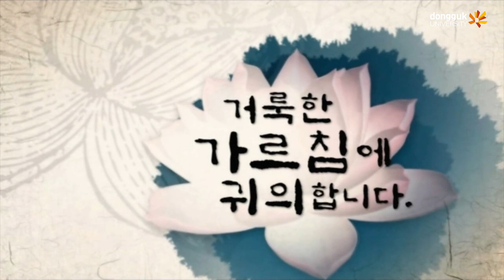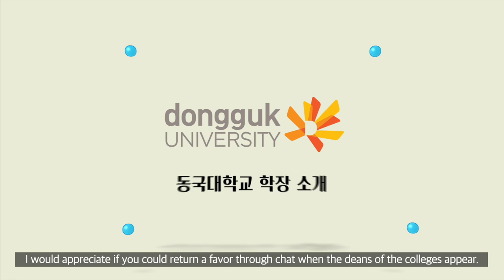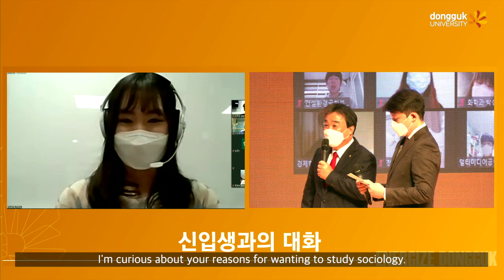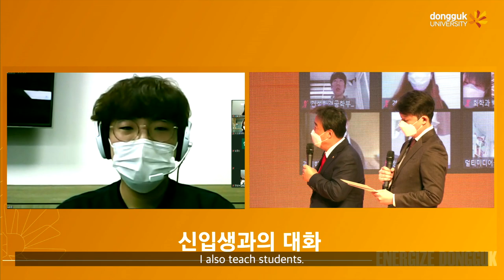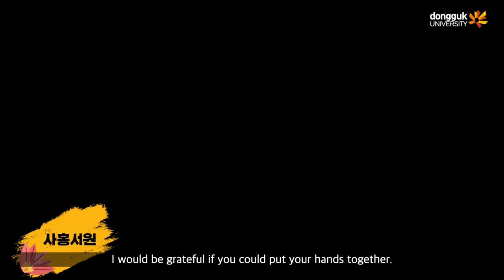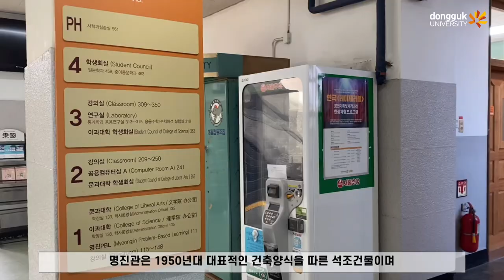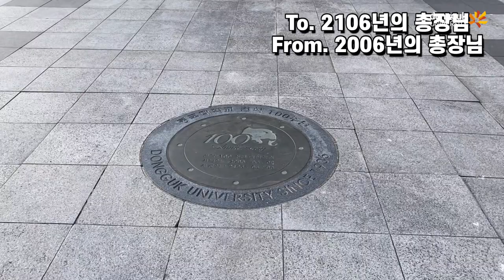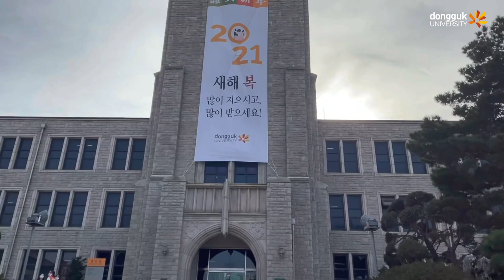2012 Dongguk University Entrance Ceremony